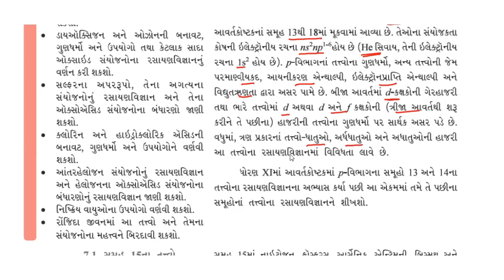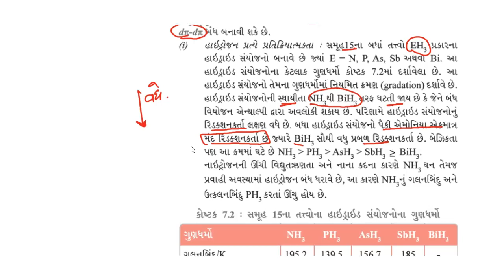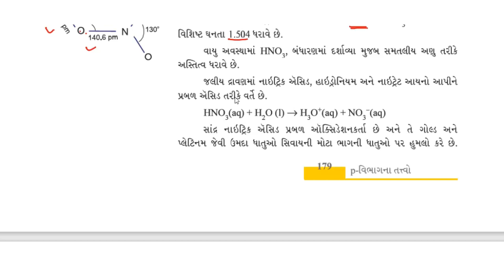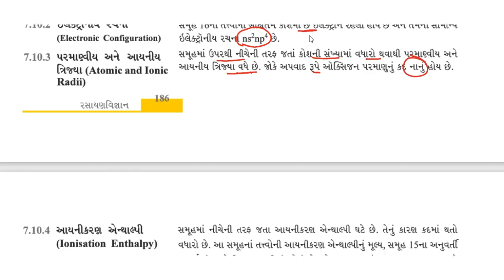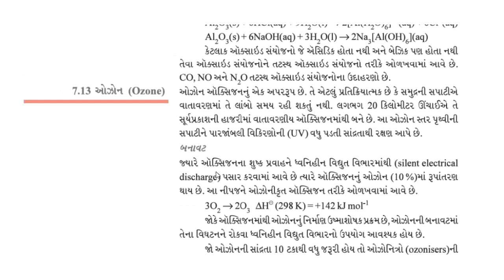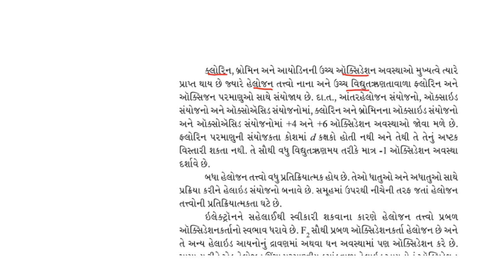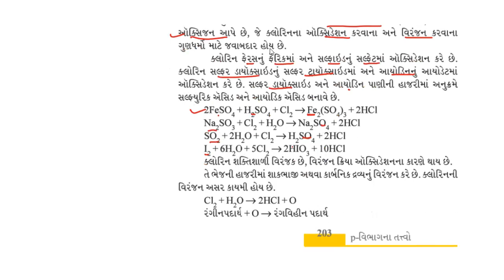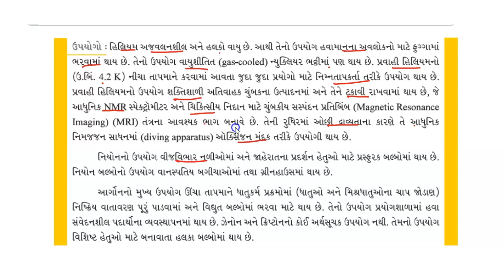p-BLOCK ELEMENTS GUJCET #2021 CHEMISTRY ONE SHOT REVISION NCERT LINE TO LINE